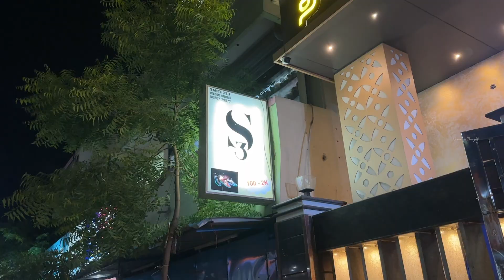Premium Imported Shoes at Unbelievable Price | S3 Shoes | 19,000 shoe for ₹2799 | Naveen's Thought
"Explore unbeatable deals on premium imported shoes with S3 Shoes – where luxury meets affordability! Grab a pair of 19,000 shoes for just ₹2799. Don't miss out!"

S3 Shoes

Address: No - 2 pachaiyappan street
SM block , Jafferkhanpet
Chennai- 600083

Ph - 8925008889